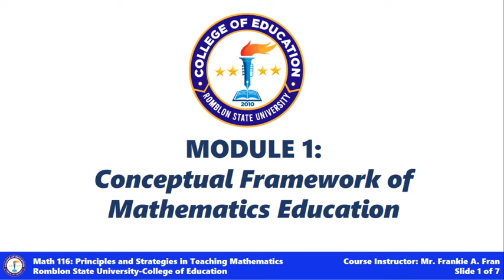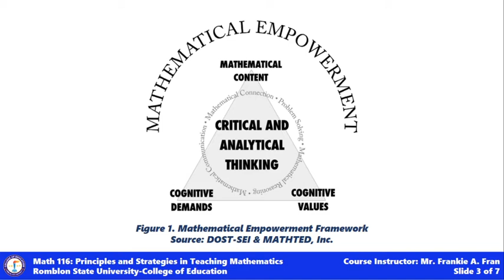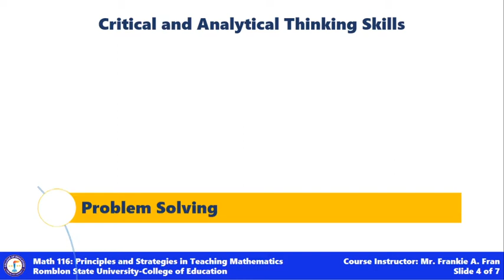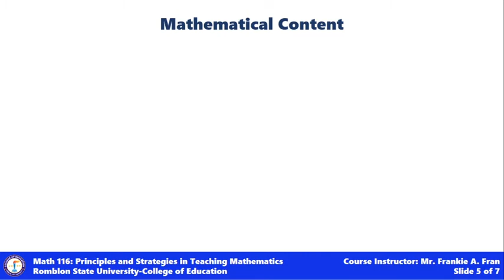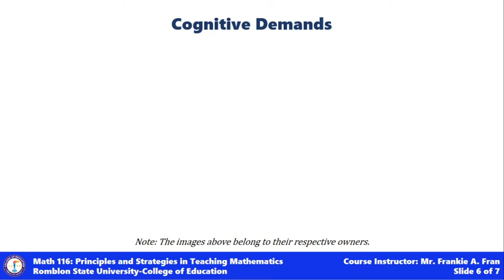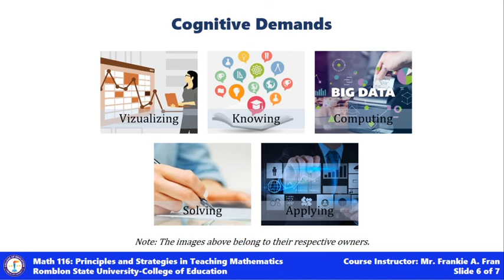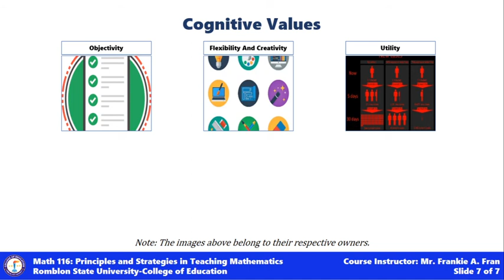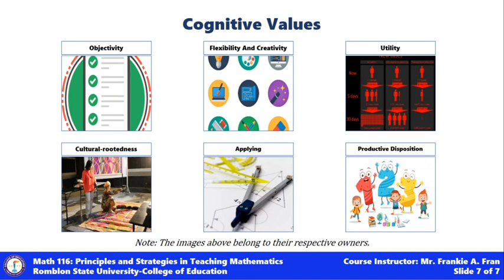MathED Lecture | Principles and Strategies in Teaching Math | Conceptual Framework of Mathematics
This lesson presents the conceptual framework of mathematics education as explained and presented by DOST-SEI and MATHTED, Inc.